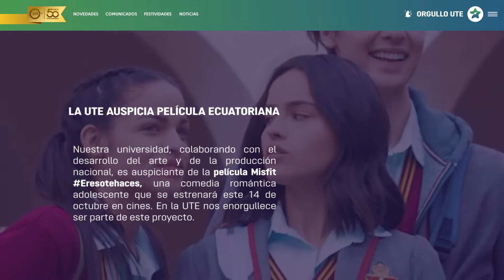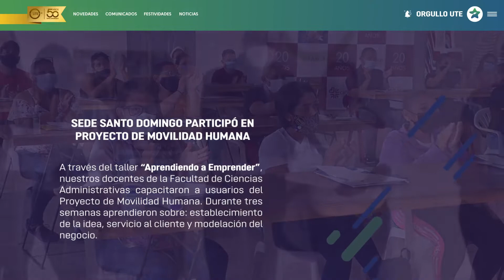UTE Informa | Informativo OrgulloUTE - 82